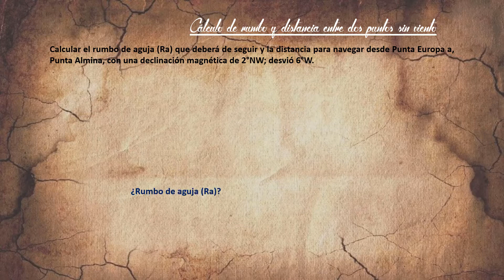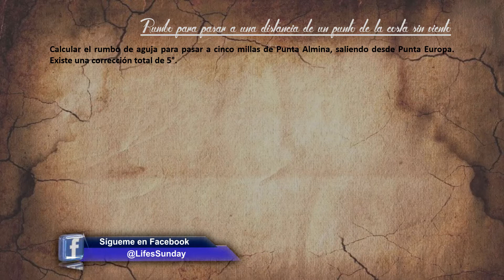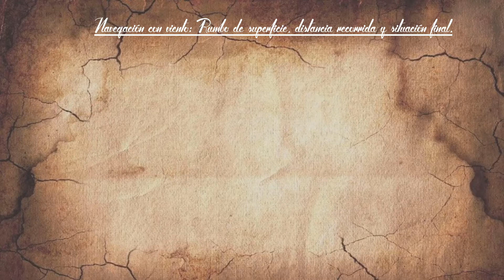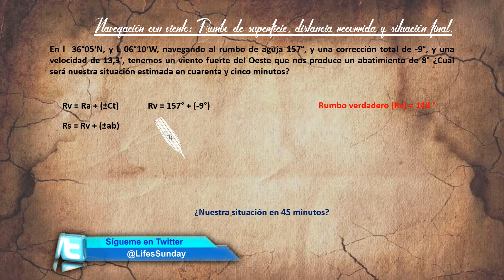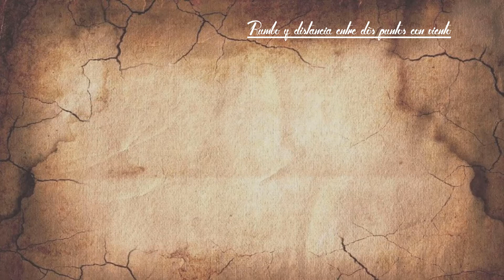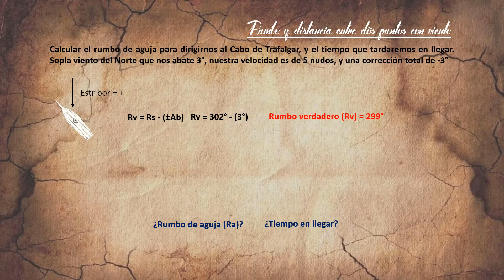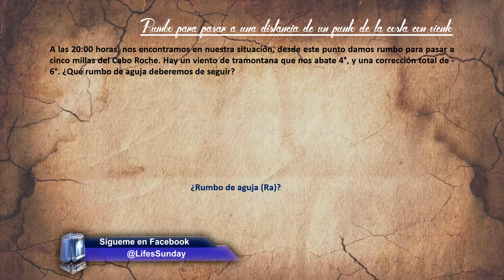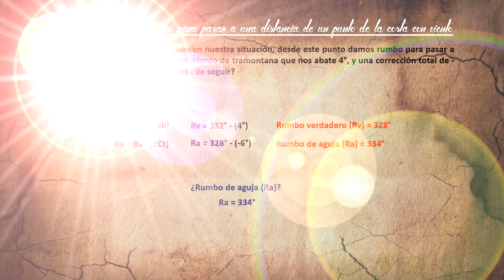Navegación 17 – Calcular rumbos y distancias, con y sin viento.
Aprende a calcular rumbos y distancias, con y sin viento.

Este tipo de ejercicio, son de los que se solicitan para obtener la titulación de Patrón de Yate del Gobierno de España, según establece el Real Decreto 875/14 para la regulación de las distintas titulaciones náuticas.

Te ayudare a obtener esta titulación de una forma rápida, cómoda, eficaz y, lo mejor de todo por un precio insignificante.

¡Te apuntas conmigo, a obtener el título de Patrón de Yate!